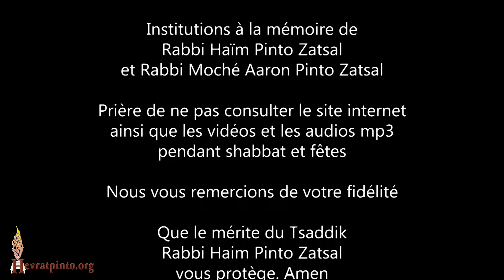Rabbi Moché Pinto - "Les émotions"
Parachat Vayichla'h - Cours du Vendredi 9 Décembre 2022